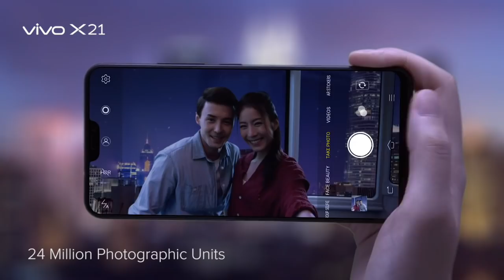Vivo X21's AI Photography Brings a Superior User Experience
The X21 continues Vivo's heritage of photography leadership, featuring the front camera and the main rear camera are 12MP (with 24 million photographic units). The Secondary rear camera is 5MP. This is enhanced by AI Scene Recognition, AI Face Beauty and AI HDR.